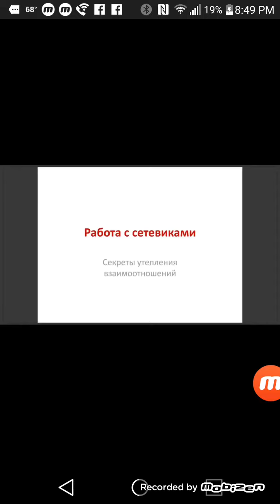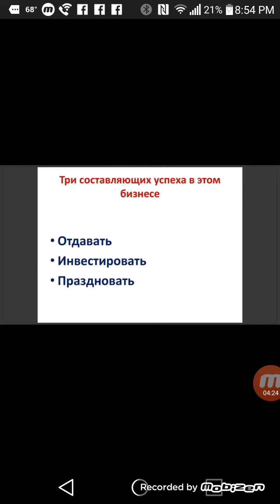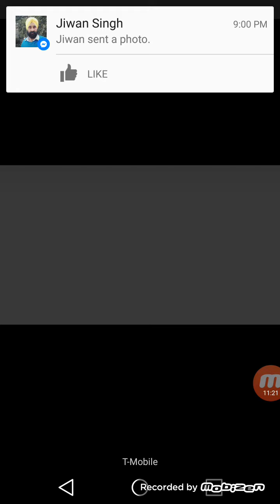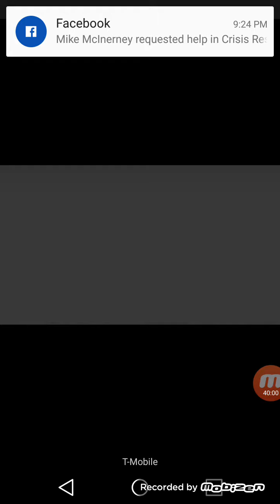Три составляющих успеха в бизнесе!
Мы первые на рынке. Мы являемся единственной компанией в мире, с таким уникальным предложением.
Вы можете делать свой бизнес из вашего компьютера, телефона, или из любого круизного лайнера и в любой точке мира.
Вы когда-нибудь задумывались о том, что тысячи людей во всем мире зарабатывают шестизначные (или больше) цифры дохода в год в профессии сетевого маркетинга?
Мы создали это письмо не для всех.
Существует очень много людей, которые просто ищут способ, чтобы зарабатывать от 300$ до 1000$ в месяц, работая не выходя из дома, и это все, что они действительно хотят в это время.
И нет абсолютно ничего плохого в том, что не все. На самом деле, далеко небольшое количество людей в сети или индустрии прямых продаж могут заработать только дополнительные несколько сотен долларов в месяц.
Тем не менее, если у вас есть цель, чтобы заработать 100000$ или больше в год в этой отрасли, есть простая формула, которая может позволить вам достичь за меньшее время. Вот. Это на самом деле довольно просто.
Нужное время + Нужный продукт + Нужная Компания.
Время- это все, и быть в нужное время имеет решающее значение для увеличения шансов сделать 100000$ с любой компанией сетевого маркетинга
Правильный уникальный продукт является обязательным условием. Если продукт требует много убеждений или его эксклюзивность невозможно доказать, развитие такого продука потребует годы, для достижения шестизначного дохода.
The Right Company is the holy grail. Most companies are not built to stand the test of time. They are built on hype and on future developments and announcements.
Сравните это сейчас с inCruises.
Все на месте: Уникальный Продукт, Технология, Компенсации, Путешествия Партнеров, Удивительный дом-офис Руководителей и многое другое. Компания предоставляет обучение мирового класса, сайт, видео, презентации и лидерские руководства, все уже готово.
Время отличное, круизная отрасль переживает беспрецедентный рост.
Продукт: наше предложение членства в клубе является действительно УНИКАЛЬНЫМ. Оно понятно и им легко поделиться с другими. На самом деле, совсем не трудно говорить с людьми об отпуске, отдыхе и приятном времяпрепровождении. Более половины населения живет и работает, отдыхая всего 2-4 недели в год. Отпуск - это то, чего люди больше всего ждут, и находясь в отпуске, они уже думают о следующем.
А компания? Является ли inCruises правильной компанией?
Если вы еще не смотрели наше удивительное видео о Партнерстве, которое объясняет все, что вам нужно знать, пожалуйста, уделите несколько минут, чтобы посмотреть его сейчас. Нажмите на изображение ниже, чтобы перейти непосредственно к нему:
Теперь сделайте шаг назад на мгновение ... и рассмотрите следующие вопросы:
О продукте inCruises очень легко рассказывать - Путешествия, Отдых, Удовольствие, Круизы.
У нас есть очень реальная возможность получать прибыль от круизной индустрии.
У нас очень мощный, прибыльный, и легкий для понимания план компенсации.
Мы особенно сосредоточенны. (Эта ниша очень богата.)
Наша задача - помочь вам получить как можно больше удовольствия, найти больше друзей, и больше путешествовать вместе с семьей.
Это стоит  295$, чтобы стать Партнером / Членом клуба.
Вы могли бы отработать свои инвестиции обратно и получить мгновенную прибыль (прямо на руки) в течение первой недели.
Я предполагаю, что у меня есть к вам единственный вопрос ...
Что останавливает вас, чтобы стать inCruises Партнером / Членом клуба сегодня?
Станьте Членом круизного клуба с доступом к избранной программе Стимул Dream Cruises ™ и Global Destination.
Вы получаете 200$ Круизных Долларов ™ за каждые $100.00 членских взносов.
Как Партнер, вы получаете возможность зарабатывать отличный доход за то, что будете делиться со всеми информацией об inCruises® и ездить в круизы бесплатно.

Станьте Членом круизного клуба и пользуйтесь преимуществами эксклюзивного членства с доступом к нашей избранной программе Стимул Dream Cruises ™ и Global Destination Предложениями.

$100$ в месяц. Никаких контрактов.

Вы можете отказаться в любое время.

14-дневная гарантия возврата денег на все покупки.

Вы получаете 200$ Круизных Долларов ™ за каждые $100.00 в членских взносах.

Как Партнер, вы получаете возможность зарабатывать отличный доход за то, что будете делиться со всеми информацией о inCruises®!

Вы можете выводить заработанные деньги на карту.

Вы также получите доступ к маркетинговым инструментам мирового класса, таких как наша неограниченная электронная маркетинговая программа, мобильные приложения, скачиваемые визитные карточки и многое другое.